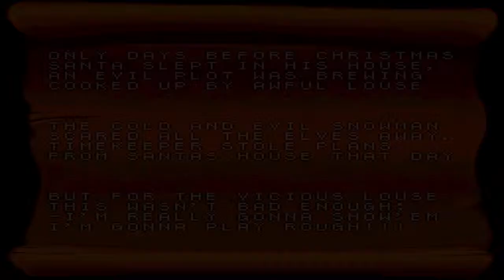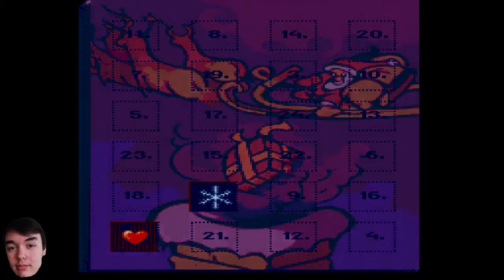Daze Before Christmas - Friends in Pajamas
Happy Holidays!

Friends: Sam, Brad